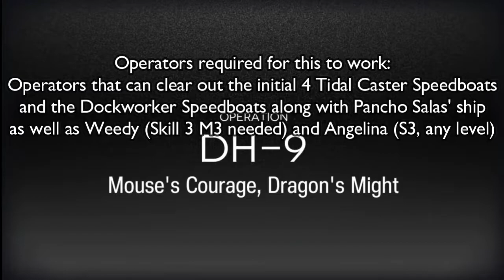Arknights - Dossoles Holiday DH-9 - D(r)own with the Captain! + Bug/Glitch Explanation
Hello! Long time no see, you thought my channel is dead? As if!

Today, I'll show a video of how exactly people have been telling to you that Pancho Salas can be defeated in a way easier than expected in operation DH-9!
I'm not first but still I wanted to give a more clarified explanation.
For reference, Pancho Salas weight is 7. This becomes 6 with Angelina's Skill 3 Active, and Weedy's Skill 3 push power at Mastery 3 is 4, allowing to Push Pancho by a minuscule distance (pushed enemies will be briefly paused in their idle state, as in not moving or attacking). This allows disboxing and makes it so that Pancho seems to be on a different tile and therefore will be underwater when blocked again by Weedy.

(note: Most Arknights BGM do not have official names, and even if they do, usually they are only in Chinese. I made up the soundtrack names, they are fan-made)
m_bat_captan (Battle against Captain Pancho)
Composed by: Monster Siren Records. Copyright: HyperGryph & Yostar.